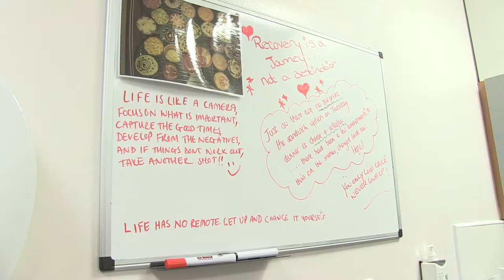Daily Record Health Awards 2014 - Tracy McConnell from St John's Hospital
Daily Record Health Awards 2014 - Care for Mental Health Award - Tracy McConnell from St John's Hospital in Livingston